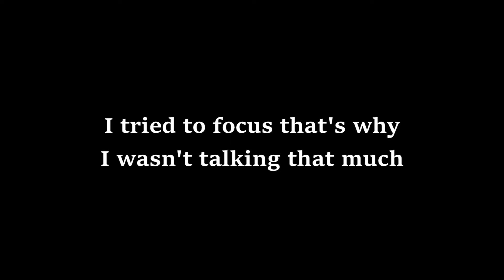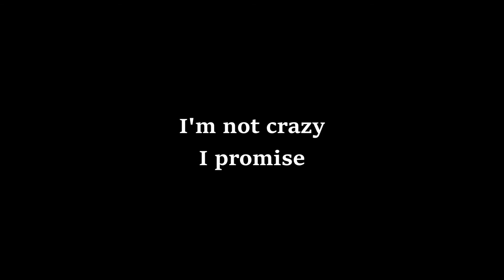NEW HEAVY AR SHENANIGANS | Fortnite Solo Win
In this video I hopped into some solos, trying to find the new heavy AR and after two days of being bad at the game I finally got a win!

Please I can't stress this enough, leave your feedback, your thoughts about the video, what you liked and what you didn't, either here or hit me up on Twitter! I'm more than eager to read your thoughts guys! ♥

I'm also experimenting with a lot of different editing styles, because I'm really new to this, so please no hate. ♥

I know the video is not very well edited but I don't have much time available this week, so please bear with me! :)